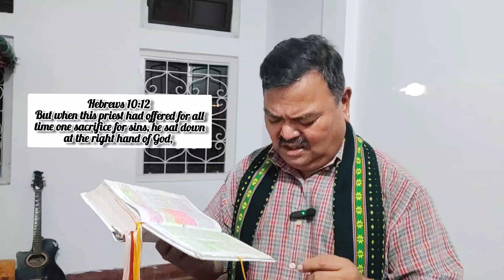Kristoan anchingna pillak bilko on'manahaba !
Full videoko nina de "Celes Reigner" You Tube channel oniko nina man'gen